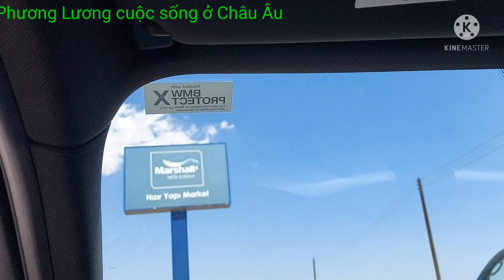VISITING FAMAGUSTA CYPRUS. Thăm quan famagusta đảo Síp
Đây là con đường sang famagusta phía bắc đảo síp.
Vào năm 1974 do lệnh ngừng bắn giữa Thổ nhĩ kỳ và cộng hòa síp, nên đảo Síp được chia làm hai miền.
Miền nam do người síp nói tiếng hy lạp sinh sống.
Miền bắc do người Thổ nhĩ kỳ sinh sống.